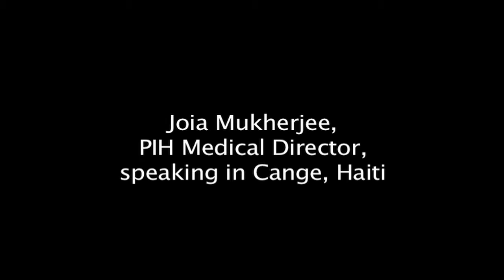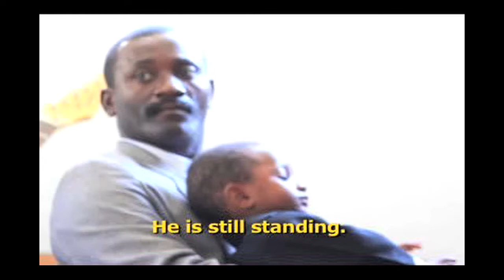Neg Mawon3.mov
Dr. Joia Mukherjee of Partners In Health tells an inspiring story of "The Free Man."

Original footage provided by Lisa Armstrong.